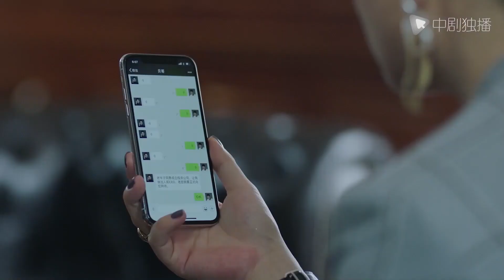正青春 ● 精彩看点：林睿委托温哲找投资人